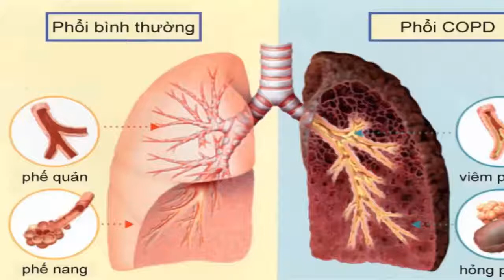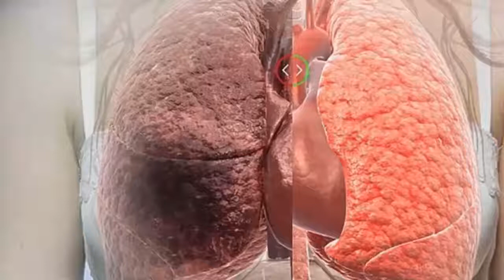Ngậm thứ này trước khi đi ngủ, cao răng bật ra từng mảng, hôi miệng kinh niên cũng khỏi ngay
►Xem kênh Tử vi phong thủy Để tìm hiểu về các lình vực Tử vi, phong thủy, tâm linh, bói toán, số phận, tương lai...
Mọi nội dung thuộc kênh LVL Vlogs đều thuộc bản quyền của kênh. Mọi sự sao chép đều vi phạm bản quyền sở hữu trí tuệ của chúng tôi. Rất mong nhận được sự hợp tác.